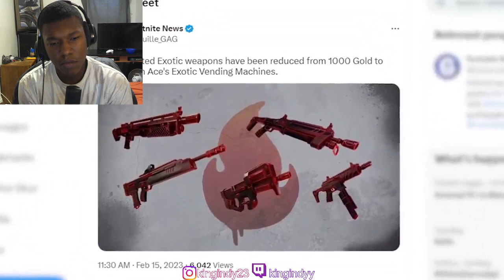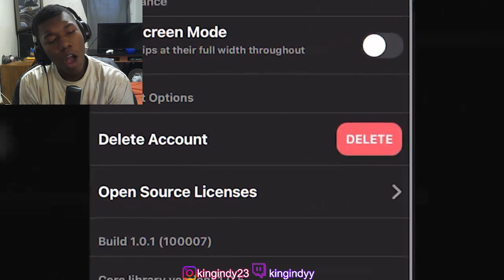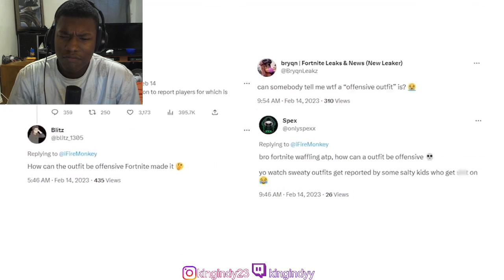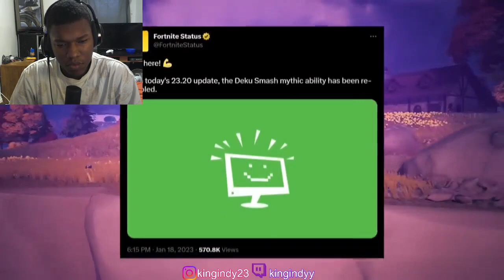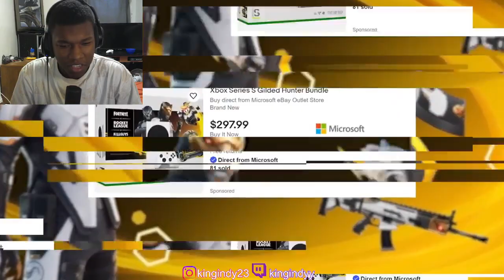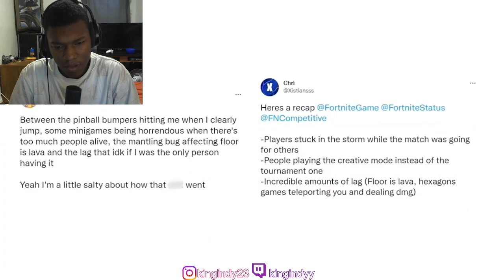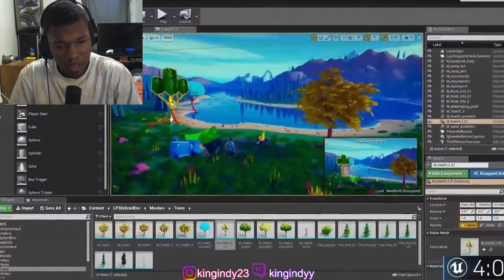PRESS BUTTON = FORTNITE BAN REACTION